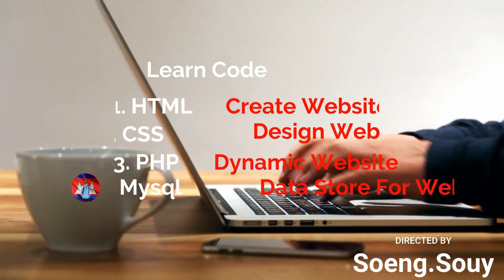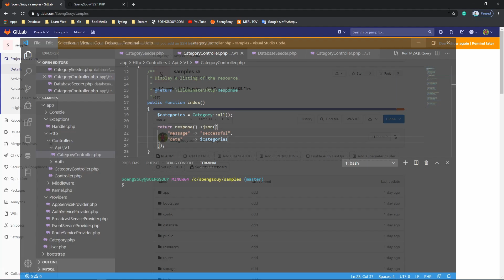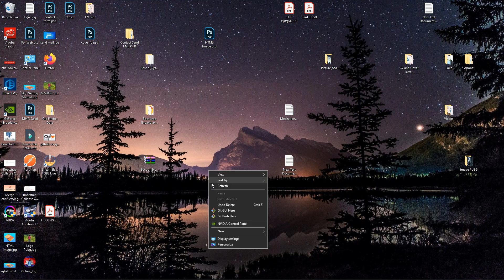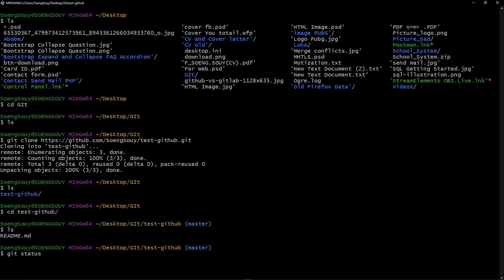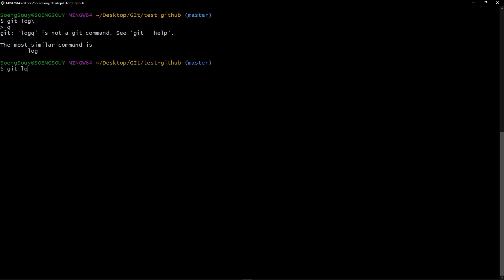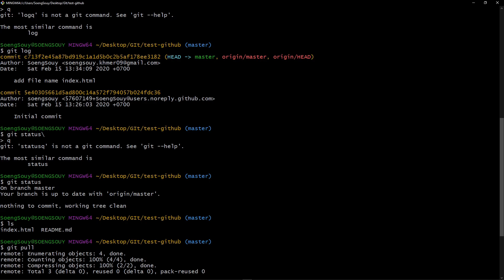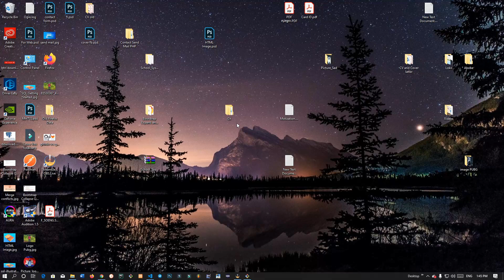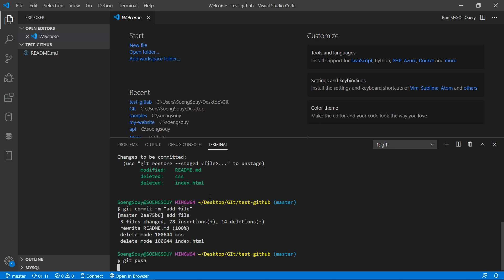GitHub vs GitLab | Using Git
soengsouy Is a free online learning program that introduces methods and how to code websites from the limit First, to the highest level. There are websites such as HTML, CSS, Javascript, PHP,
How to Learn Website Design Template
GitHub vs GitLab
Now, in order to fully understand the dilemma of GitHub vs GitLab, let’s get to the heart of the subject: What is GitHub, and what is GitLab? Here we go.

GitHub is a development platform that developers use to store projects - hence the word hub associated with the name. GitHub web hosting, as it's based on Git, is a service for version control that provides access control to features such as bug tracking, feature requests, task management, and wikis, to name a few.

With social networking-like features, GitHub enables users to access features such as feeds, followers, wikis, and more. GitHub is mainly used for code due to its built-in tools to review and improve it.

GitHub is accessible to the public as an open-source, free service that provides remote access to Git repositories enables code hosting, and helps manage the software development lifecycle. Additionally, it includes features such as code sharing among multiple people, bug tracking, wiki space, and other tools for what is called social coding.

Now, let’s transition into Git’s other descendant: What is GitLab?

What is GitLab?
GitLab is a GitHub-like service that provides web-based DevOps internal management of Git repositories. GitLab offers two options: a free community edition and a paid enterprise edition. GitLab includes a lot of the necessary features for successful management of the software development process such as wikis, Jira integration, CI runner, release management, binary attachments, and more.

One of the key characteristics of GitLab is that it is written in the Ruby programming language. It offers an open-core development model and it’s an open-source solution as well. GitLab boasts an impressive community of users and contributors who have collaborated to make GitLab into the reliable version developers have come to know and love.